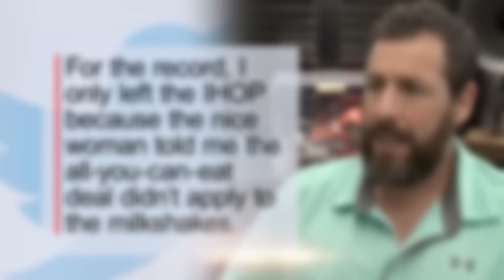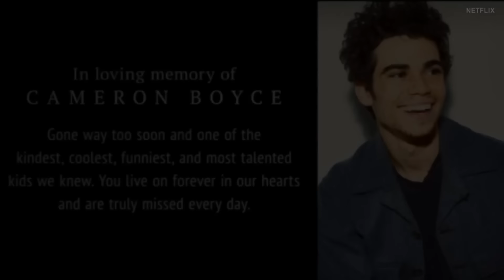Adam Sandler Shows Up in the Strangest Places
Actor, comedian and former "Saturday Night Live" star Adam Sandler has appeared in dozens of movies—as well as dozens of places where you’d least expect him. Recently, the “Uncut Gems” lead was seen at an IHOP, where he was told that he’d have to wait 30 minutes for a table. The restaurant’s host didn’t realize it was him! Sandler also popped up on a basketball court on Long Island, where his passing game came in for praise.